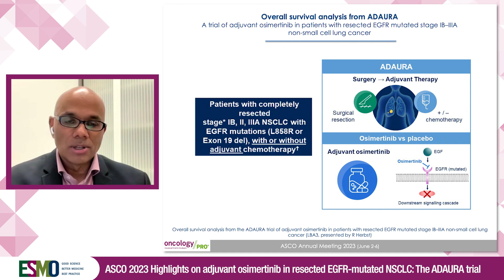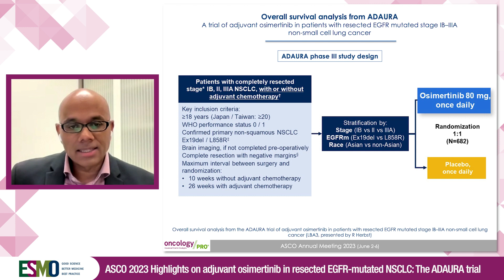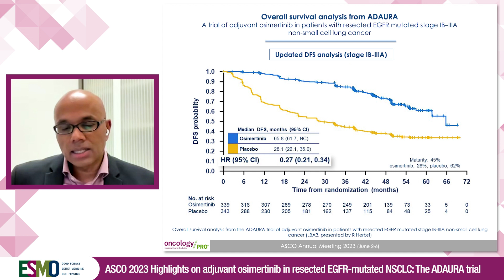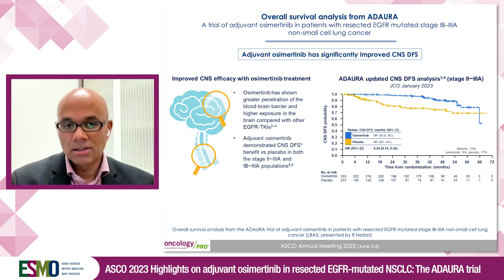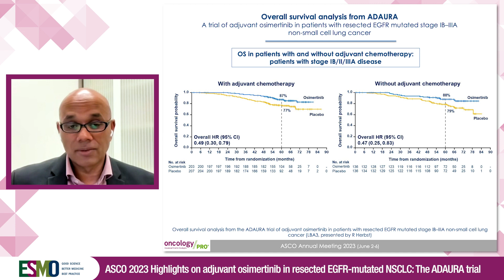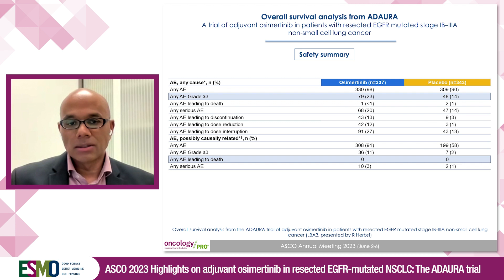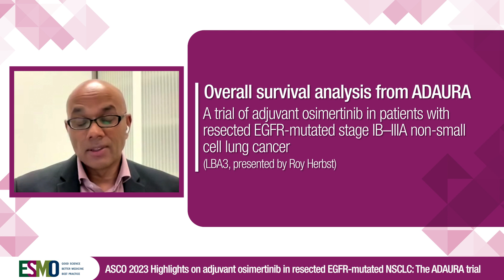ASCO 2023 Highlights on adjuvant osimertinib in resected EGFR mutated NSCLC: The ADAURA trial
Reporting from ASCO 2023, Thomas John discusses the results from the ADAURA study of adjuvant osimertinib in patients with resected EGFR mutated (EGFRm) stage IB–IIIA non-small cell lung cancer (NSCLC).

Abstract: LBA3 - Overall survival analysis from the ADAURA trial of adjuvant osimertinib in patients with resected EGFR mutated (EGFRm) stage IB–IIIA non-small cell lung cancer (NSCLC), presented by Roy Herbst. Simultaneously published in The New England Journal of Medicine.

The ESMO Educational Videos series features renowned experts in oncology sharing their knowledge on a variety of subjects.